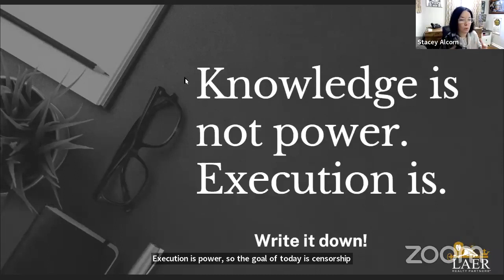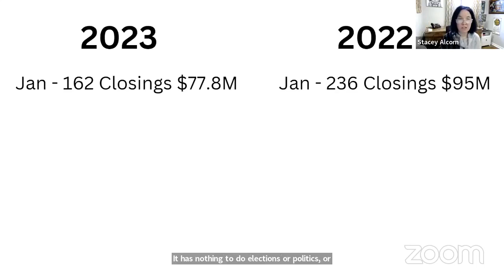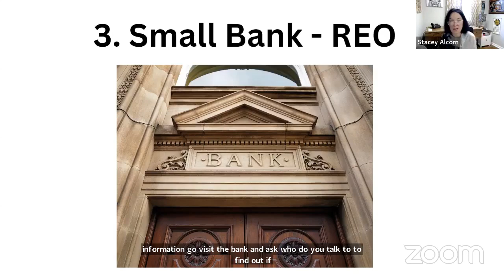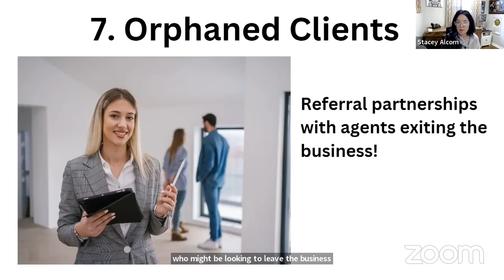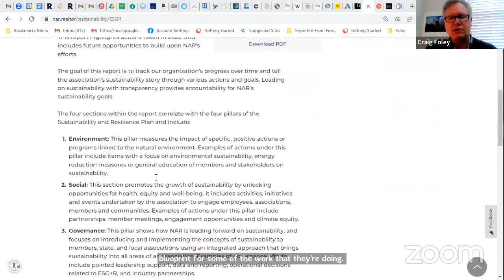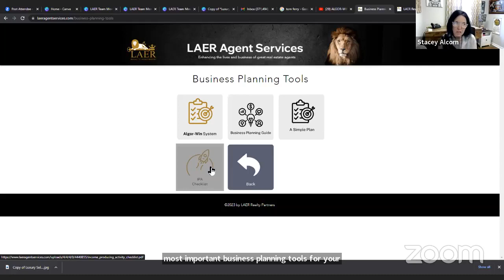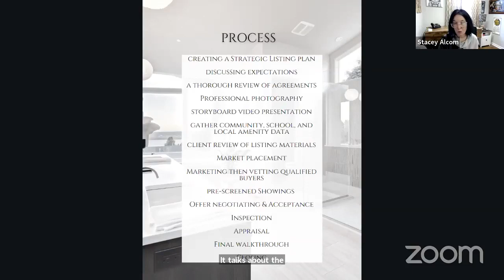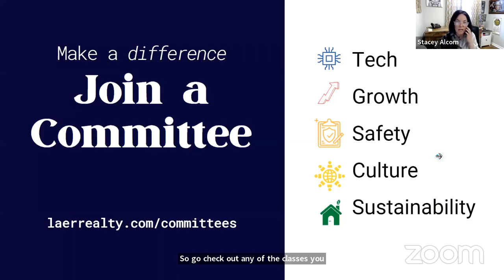LAER Company Sales Meeting February 2023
Join us for the LAER Company Sales Meeting that takes place on the 2nd Wednesday of every month at 11am.